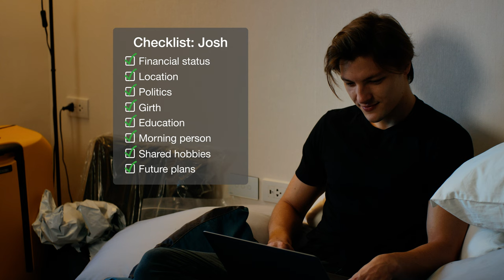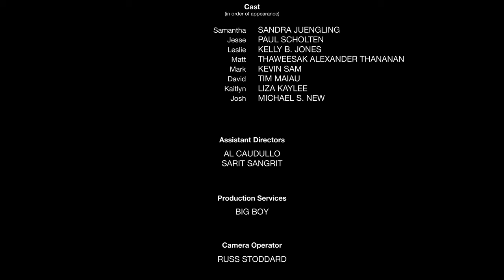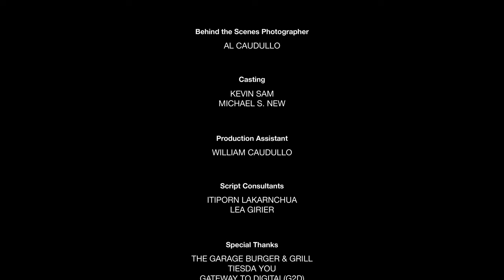“ The Checklist “ ( 2022 ) Romantic Comedy Short Film ( 4K ) (Official Video)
Producer - Kevin Sam
Writer & Director - Michael S. New

Sound Editing by David Scott (Andovar Thailand)

Film Editing by: Thunchanok Suthanintr

Color Grading: Ravit

Shot with RED Dragon 5k

Filming Location: Bangkok
(Film was shot in 2 days)

Special Thanks to Garage Burger & Grill in Sukhumvit 32 Thonglor
(Seriously the juiciest burger in bangkok. no kidding ;)

Starring: Lead: Sandra Juengling & Paul Scholten

Supporting: Kelly B. Jones, Alex Thananon, Liza Kaylee